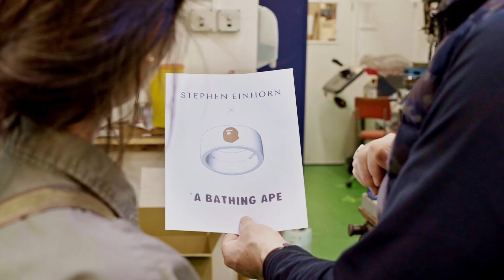Stephen Einhorn × A BATHING APE®︎ Sterling silver ring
Stephen Einhorn, a luxury jewelry brand from London, England, and A BATHING APE®︎ are teaming up once again after more than 20 years to present two items that express the vision and creativity that both brands are known for.

The Stephen Einhorn x A BATHING APE®︎ Sterling silver ring features the BAPE®︎ logo in enamel and has an ergonomic shape that follows the trend of the 90s design, giving it a more dignified look.
Each item is handmade one by one at a workshop in London using sustainable materials and practices.

About Stephen Einhorn
The collaboration between Stephen Einhorn and A BATHING APE®︎ began in the late 1900s. Stephen Einhorn is known in the UK for creating original and unique men’s jewelry with the slogan “we make beautiful things for interesting people.”

Founder "Stephen Einhorn" comment
 "We are really excited to be collaborating with A BATHING APE®︎ again. BAPE®︎ is a very cool and very interesting brand!"